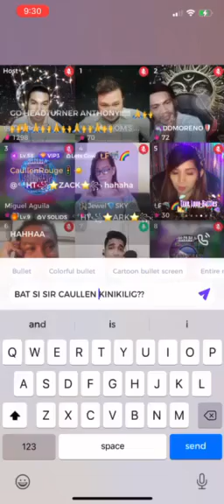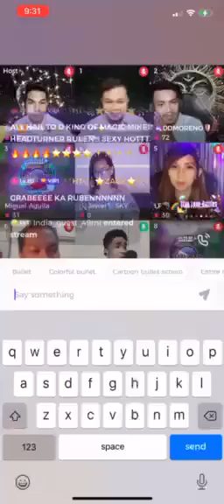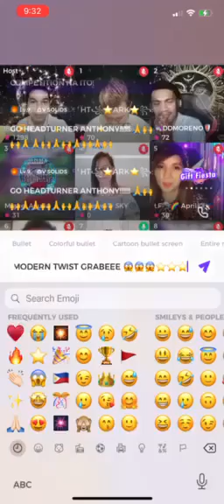EWAN performed by RA Timbol with a RAP (popularized by the APO Hiking Society, revival by IMAGO)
A live performance on @UpliveUSA.  HARANA with a twist by my son Ruben Anthony D. Timbol performing (singing and guitar playing) EWAN originally popularized by APO Hiking Society. Revival by the IMAGO.  Thanks to Sir Ezekiel Vargas for the video.